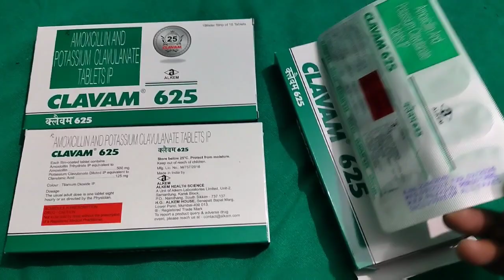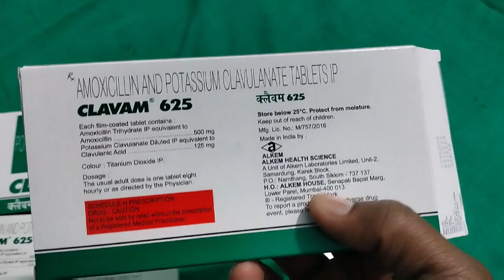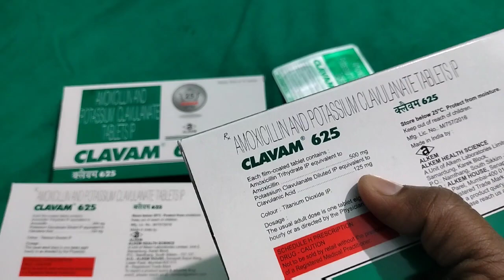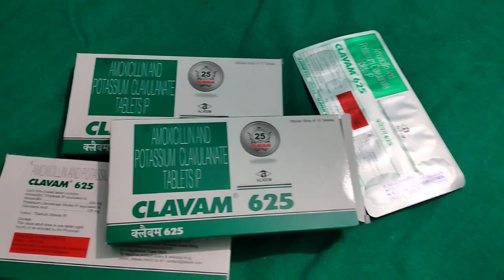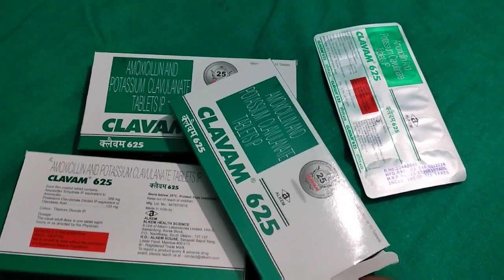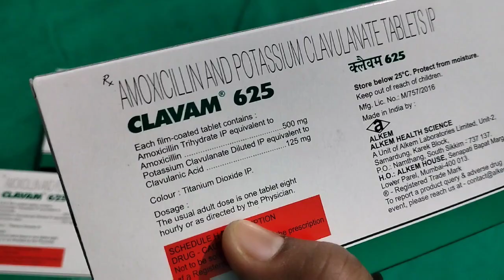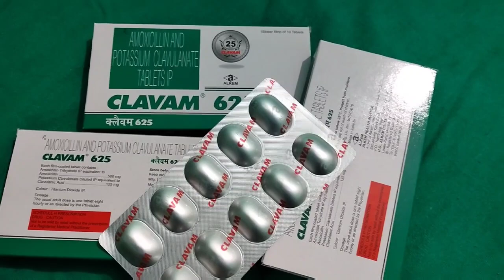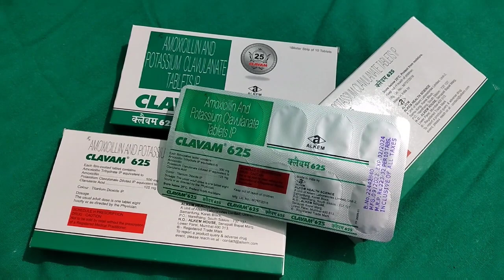CLAVAM_625_! How to use Clavam 625 tablet !! Clavam 625 use in Hindi